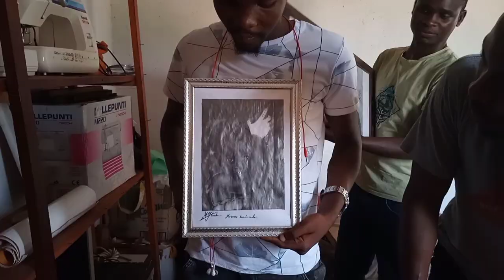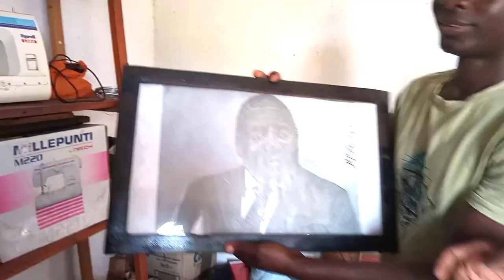Fui Conhecer Centro O Viveiro 😇 Assistam até o fim e Vejam o que Descobri!😳😳😳😱😱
O Viveiro é um centro de acolhimento de crianças órfãos e país necessitados, sem fins lucrativas. O centro sobrevive pelas doações de missionários que nos últimos anos tem encarado dificuldades.
Actualmente o Centro acolhe cerca de 15 Crianças órfãos e de país necessitados. E aí elas aprendem várias atividades como cortes e costura, Agropecuária e artesanato.
E também são ensinadas diversas matérias religiosas pelos missionários e ciências pelos voluntários.

As crianças pedem ajuda de furo de água, pôs a que consomem é salgada. Também pedem ajuda de materiais para suas atividades.

Portanto, para quem que se simpatizar com o pedido das meninas e pretender ajudar, por favor ai segue os detalhes:

Deus abençoe-te 🙏